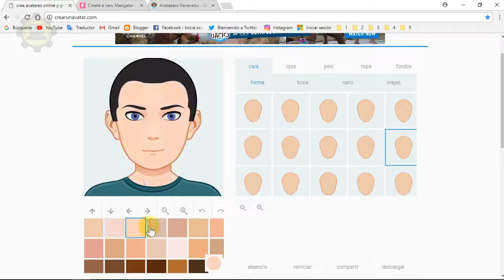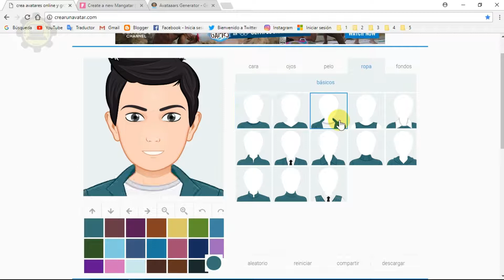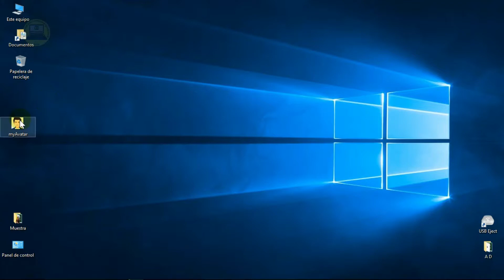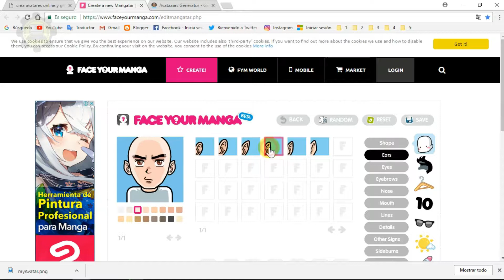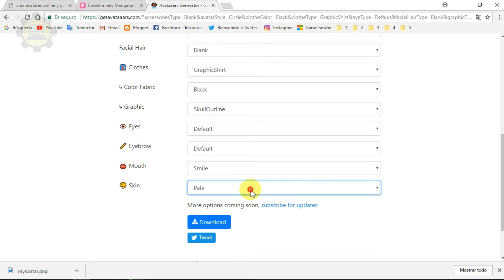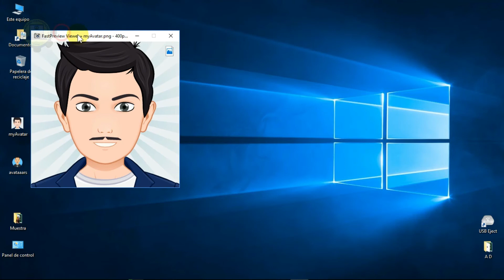Cómo Crear Avatares Para Tus Redes Sociales Sin Programas Fácilmente | Autoasistencia Digital 😉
En este video crearemos avatares a partir de imágenes prediseñadas en las que podremos personalizar por completo para finalmente dar un acabado original para usarlo nuestras Redes Sociales, esto podremos lograrlo sin instalar ningún programa, todo el proceso será en modo Online y gratuito.